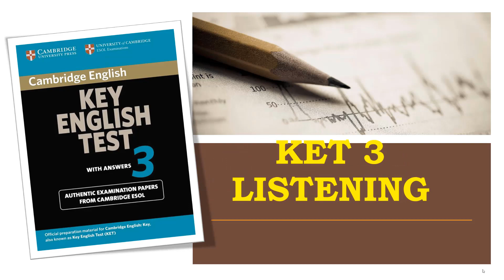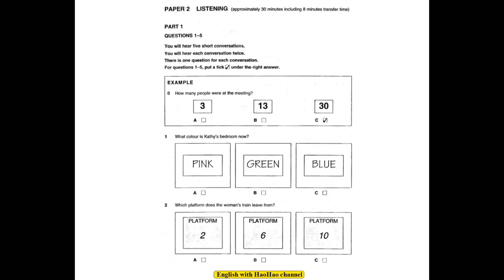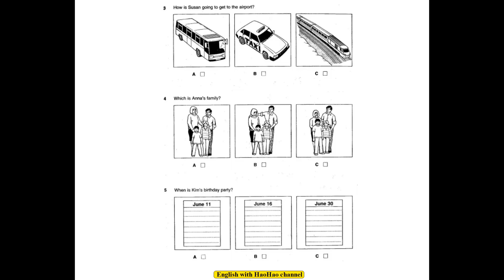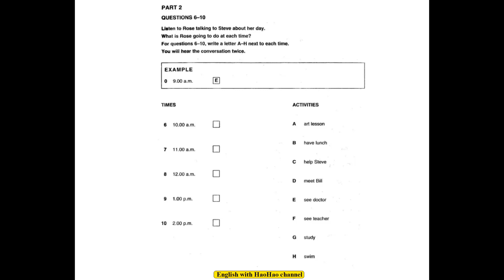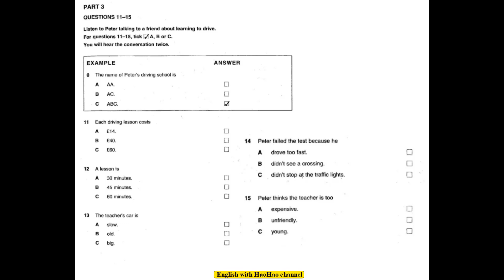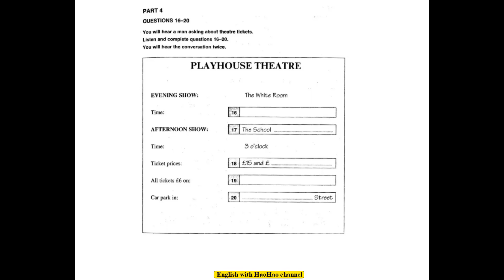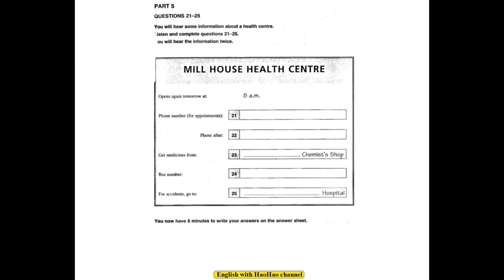KET 3 | TEST 2 | LISTENING | CAMBRIDGE | ENGLISH WITH HAOHAO CHANNEL